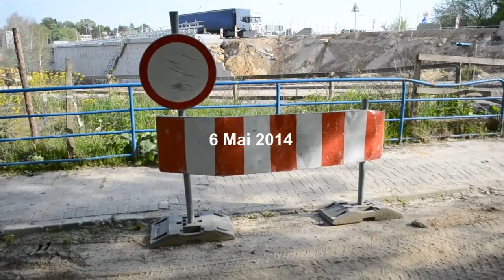OGRÓD BOTANICZNY W LUBLINIE (06 maj 2014)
OGRÓD BOTANICZNY UMCS LUBLIN
DOKUMENTACJA DEGRADACJI
ŚRODOWISKA SPOWODOWANEJ
BUDOWĄ DROGI NA JEGO TERENIE